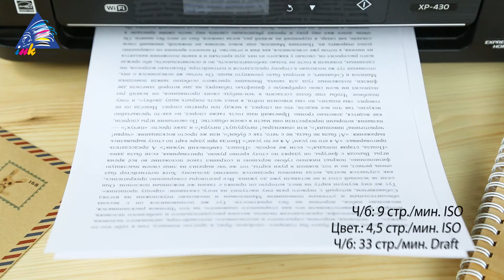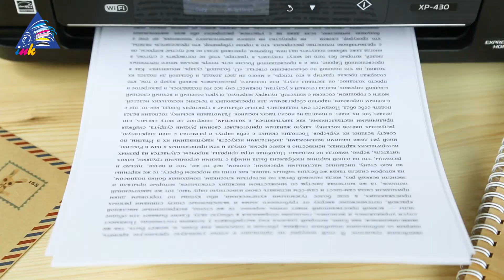Обзор МФУ Epson XP-430 с Дариной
Обзор 4-цветного МФУ Epson Expression Home XP-430. Дарина расскажет о всех возможностях этого устройства для работы дома или в небольшом офисе.